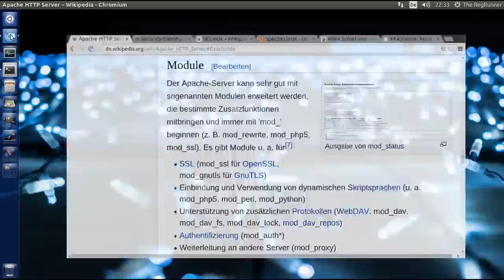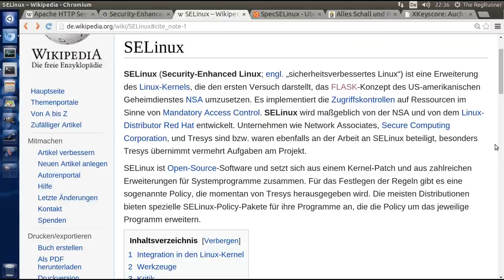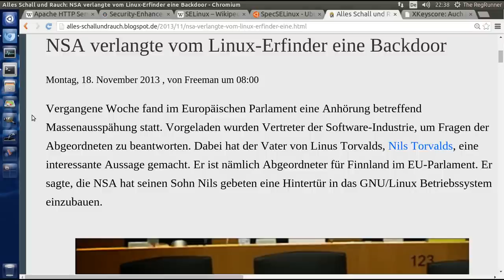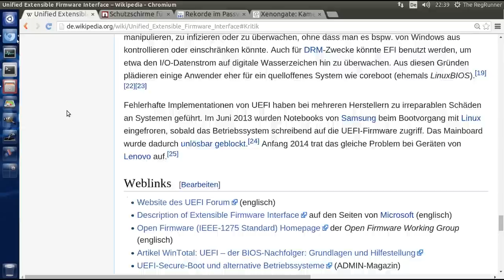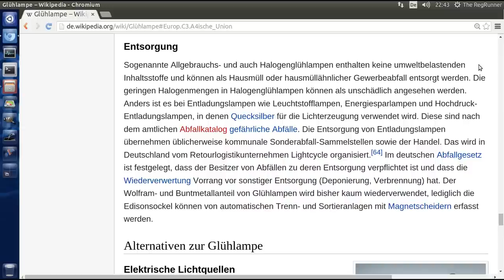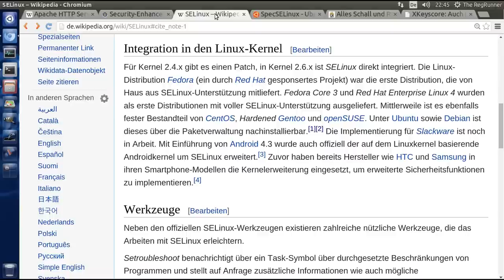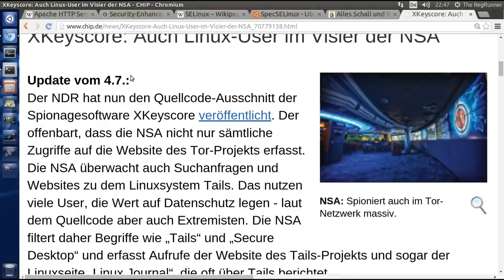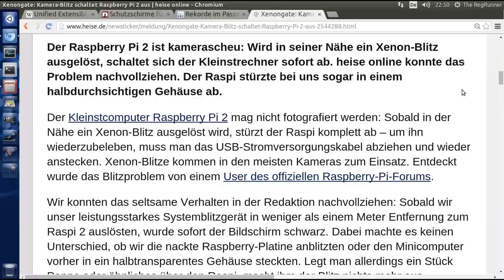Linux … Computer … Sicherheit … und die NSA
Meine eigene kleine Verschwörungstheorie :-)